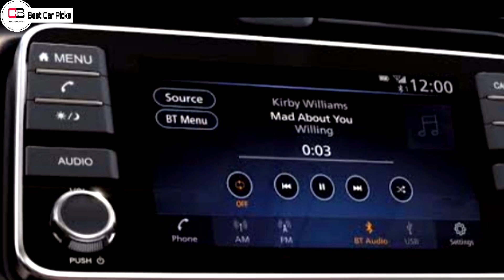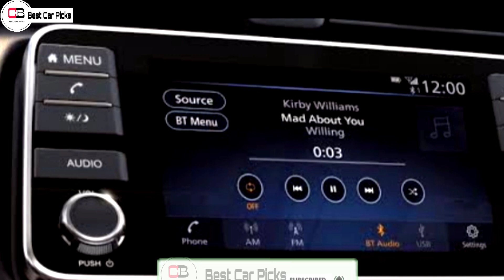Upcoming Nissan Sunny 2nd Generation| Looks absolutely staggering| nissan magnite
Hi guys in this video we are going to discuss about the 2nd generation of the Nissan Sunny in detail so make sure you watch it till the end.

Try out our GUESS THE CAR SERIES once Iam sure you will love it

RENAULT KIGER

Should you wait for Kiger or go with magnite

NISSAN MAGNITE

Magnite resale value

2nd base model or base turbo XL

2nd top model XV

TATA NEXON

nexon XM (s) variant

TATA ALTROZ

altroz turbo petrol model

altroz XM + variant

HTE base model

HTK 2nd base model

HTK + most VFM variant

HTX variant 2nd top variant

GTX + variant Top model

HTX variant VS HTK + variant

nissan magnite xl
nissan magnite xv variant price
magnite xv variant
magnite new price 2021
nissan magnite 2020 black colour